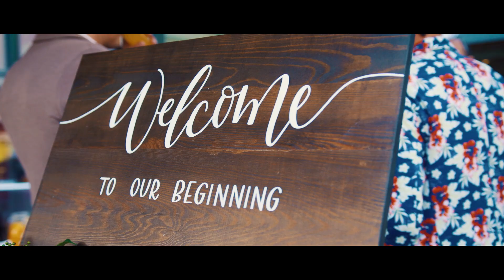M&S / Сватбено видео // FrameMotion Studio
Wedding Video: M&S